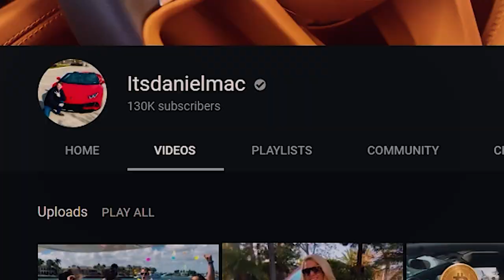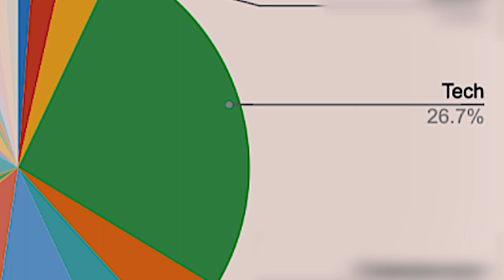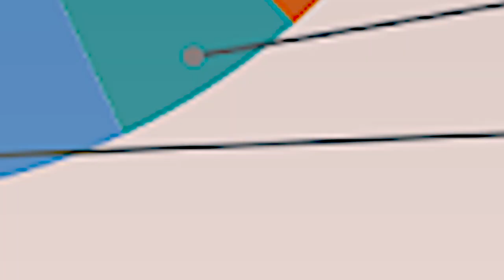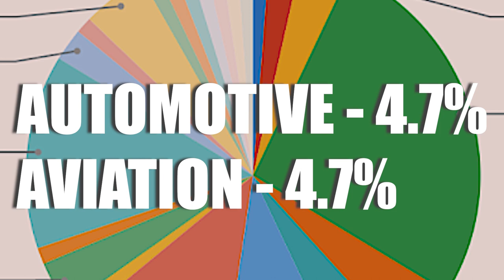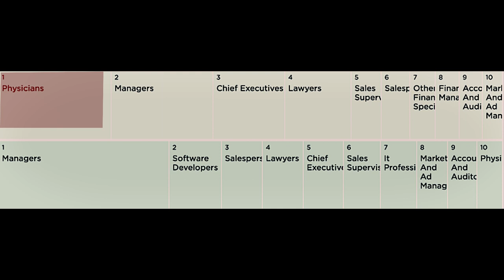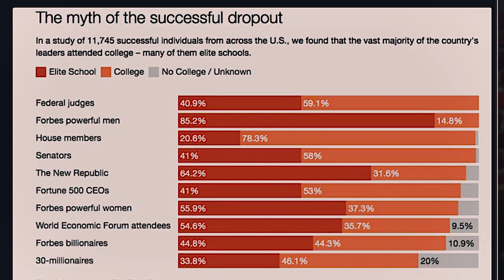Asking 100 Supercar Owners What They Do For A Living (Shocking Results)